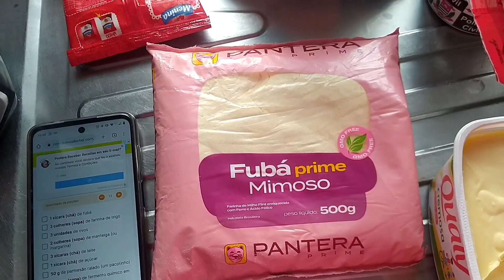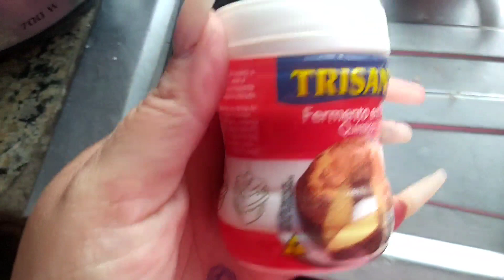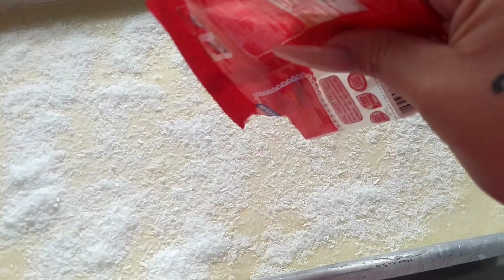ENCONTRAMOS NOSSO CACHORRO E FIZ BOLO DE FUBÁ NO FOGÃO DE LENHA 💛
Sejam bem vindos ao meu canal, aqui compartilho um pouco de minha simples vida juntamente à minha família 💓

Juntos fazemos um mundo melhor 🌻